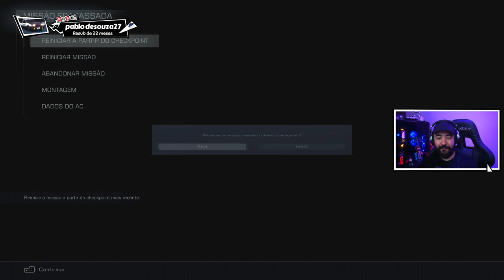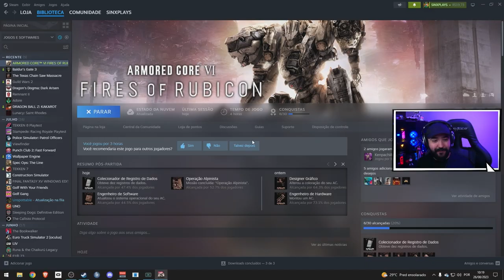ARMORED CORE VI - #2 - BALTEUS BOSS MALDITO!!! - Legendado PT-BR [PC]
O jogo Armored Core VI: Fires of Rubicon é um jogo de combate veicular baseado em mechas desenvolvido pela FromSoftware e publicado pela Bandai Namco Entertainment. É o primeiro jogo da série Armored Core desde Armored Core: Verdict Day (2013) e será lançado para PlayStation 4, PlayStation 5, Windows, Xbox One e Xbox Series X/S em 25 de agosto de 2023. O jogo se passa no planeta Rubicon 3, onde uma nova substância chamada Coral foi descoberta. A substância é considerada uma nova fonte de energia e trouxe um grande desenvolvimento para a humanidade. No entanto, o Coral causou um grande desastre chamado “Fogo do Íbis”, que resultou em uma catástrofe ambiental e deixou a área altamente poluída. Desde então, o espaço aéreo, incluindo Rubicon, foi colocado sob rigorosa vigilância pela “Organização de Bloqueio Planetário”. O jogador assume o papel de um mercenário independente que se infiltra na Rubicon para encontrar a substância Coral. O jogador se encontra em conflito com as corporações e outras facções pelo controle da substância. O jogo apresenta uma jogabilidade de ação com mechas personalizáveis e batalhas dinâmicas em ambientes tridimensionais.